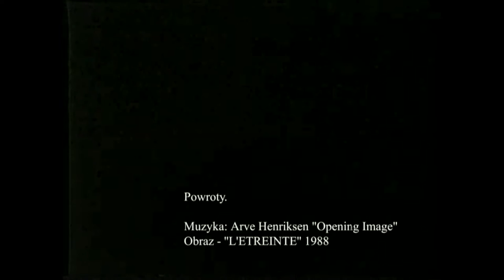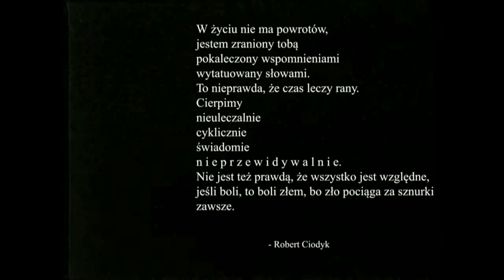Powroty.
W życiu nie ma powrotów,
jestem zraniony tobą
pokaleczony wspomnieniami
wytatuowany słowami.
To nieprawda, że czas leczy rany.
Cierpimy
nieuleczalnie
cyklicznie
świadomie
n i e p r z e w i d y w a l n i e.
Nie jest też prawdą, że wszystko jest względne,
jeśli boli, to boli złem, bo zło pociąga za sznurki
zawsze.

Muzyka: Arve Henriksen - Opening Image
Obraz : Film "L'Etreinte" z 1988 roku. reż. Joelle Bouvier i Regis Obadia
Video edited by: - Robert Ciodyk